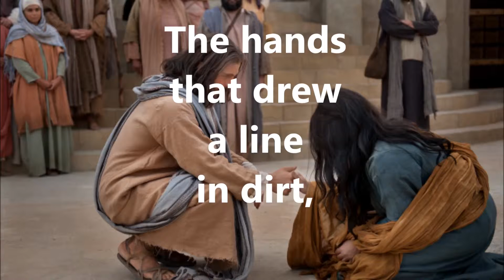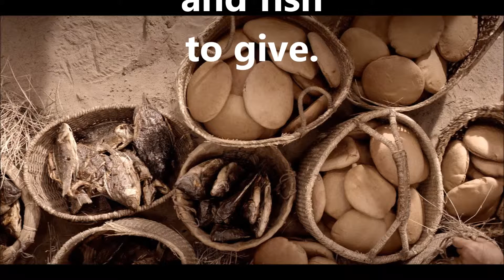The Hands & Feet -This is the Christ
Christian poem